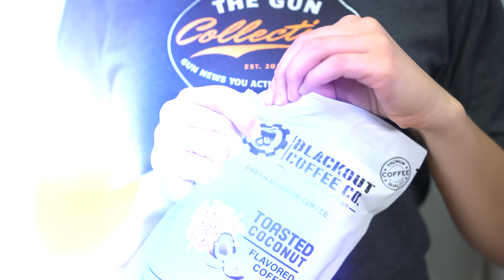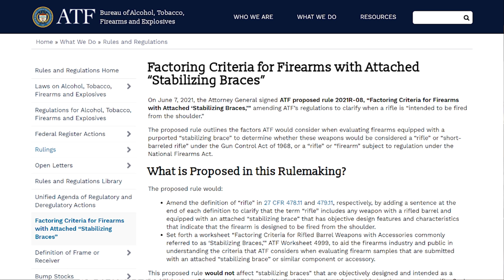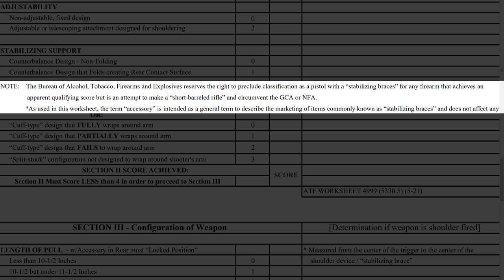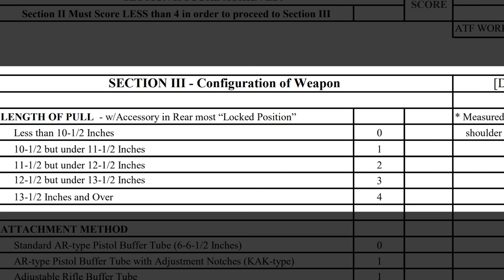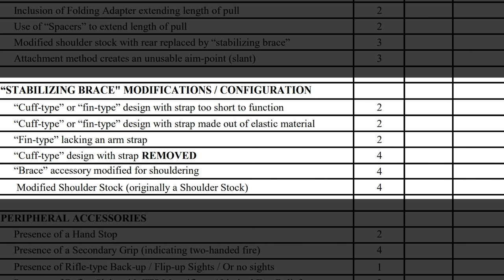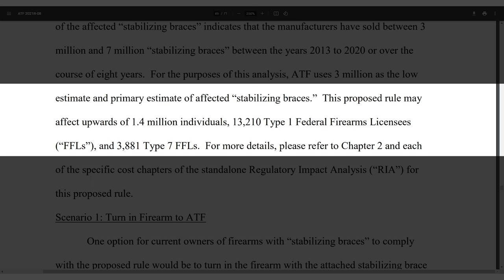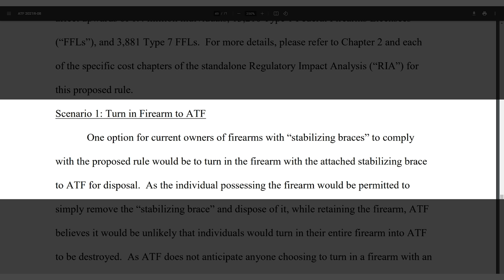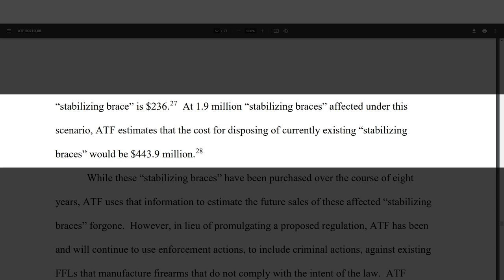NEW ATF PISTOL BRACE RULE WOULD TURN MILLIONS TO FELONS | Fight For Gun Rights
Today on The Fight For Gun Rights, Jon Patton is talking about how ATF’s new proposed pistol brace rules are an attempt to rewrite the law in an arbitrary and exceptionally aggressive manner!

LINKS FOR THIS EPISODE:
● HOW YOU CAN HELP FIGHT THIS RULE:
(comment on the 80 percent rule here)